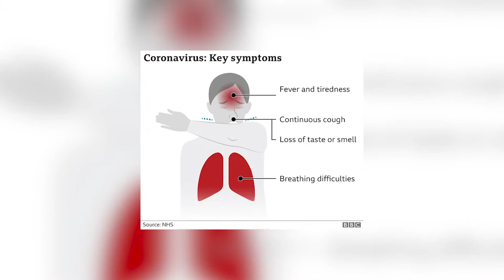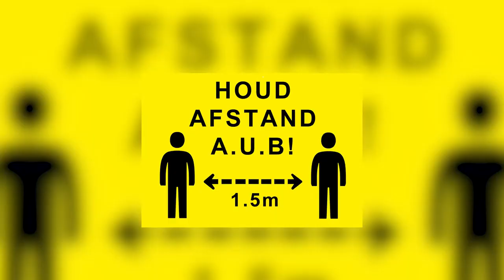COVID-19 TIPS (NEDERLANDS)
In dit filmpje hoort u enkele covid-19 tips in het Nederlans